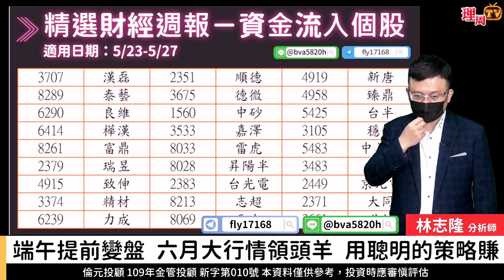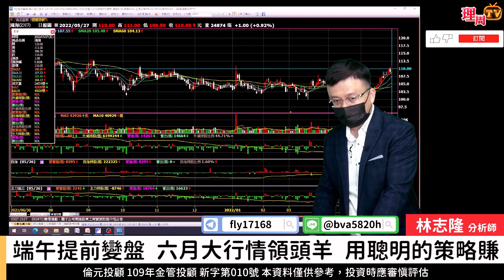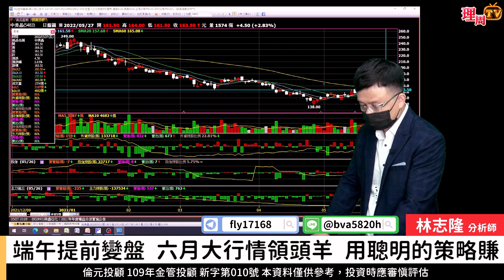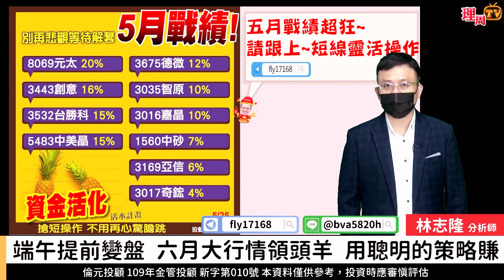理周TV-20220527盤中-林志隆 股動人生／端午提前變盤 六月大行情領頭羊 用聰明的策略賺⭕️中砂、奇鋐、德微、中美晶、創意、台勝科、元太❌聯詠、技嘉、大立光、鉅祥、金融